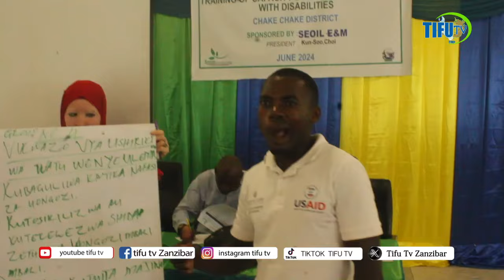HUYU BWANA AKOSA AMANI PEMBA DHARAU NYINGI SANA KISA ANAMAHITAJI MAALUM